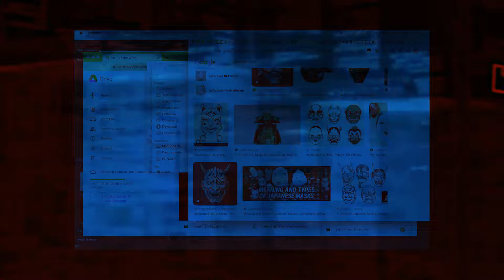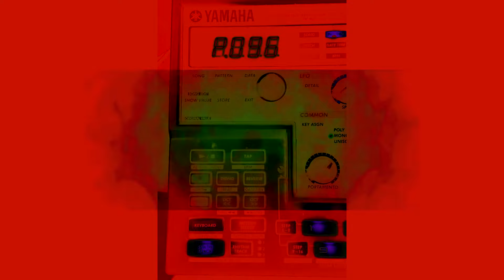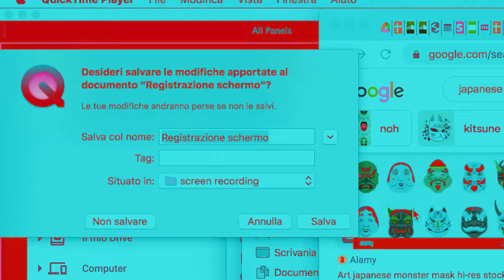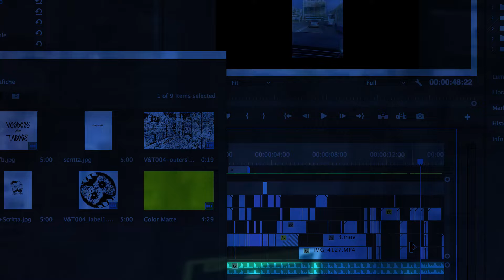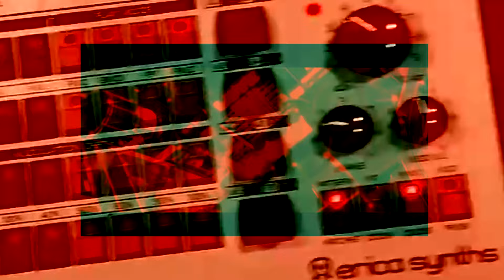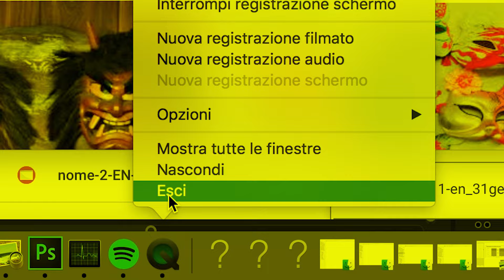Voodoos and Taboos - Electronique [V&T004]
After three sell out releases Voodoos and Taboos are back again on their own printing label. Housy vibes with electro and disco influences.

Artists: Voodoos and Taboos
Release title: All Your Wishes Were Wrong EP
Label: Voodoos And Taboos Records
Catalogue number: V&T004
Distribution: Bordello a Parigi
Year: 2023

Tracklist:
A1. Voodoos and Taboos - The Sun Also Rises
A2. Voodoos and Taboos - Tokyo Synthetica
B1. Voodoos and Taboos - Consequential
B2. Voodoos and Taboos - Electronique